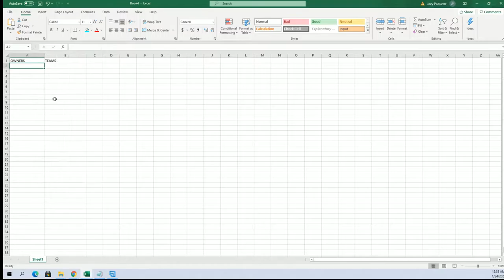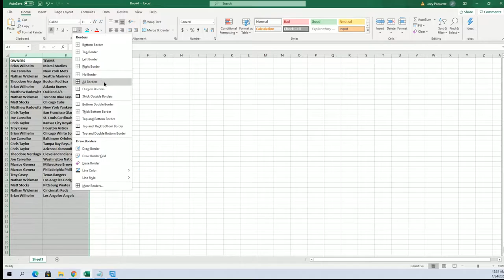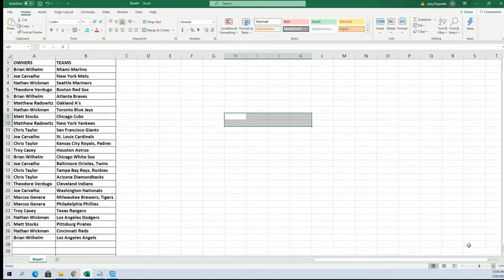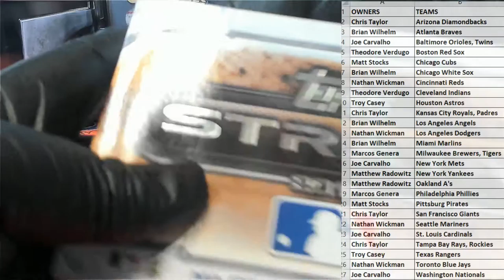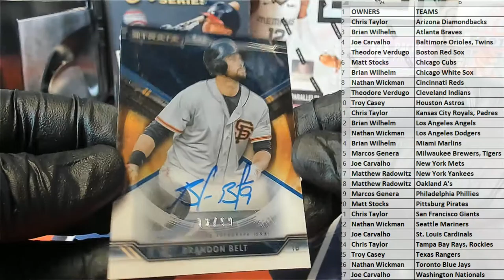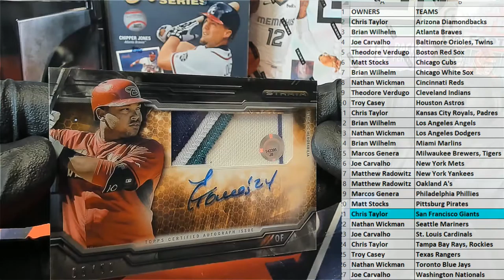2015 Topps Strata Baseball ID 15STRATABASE110